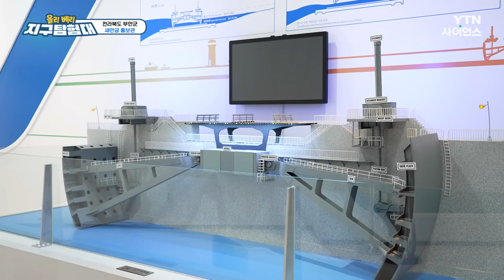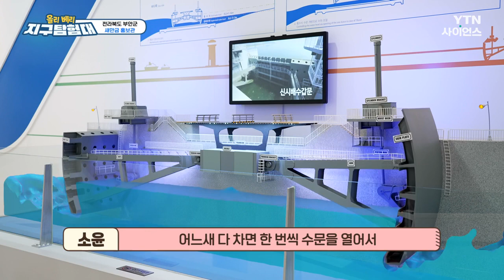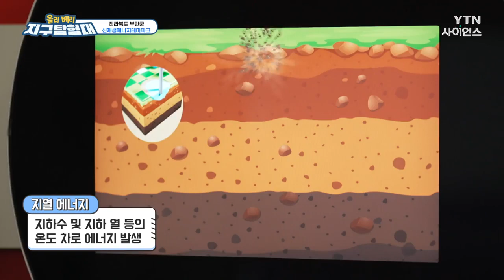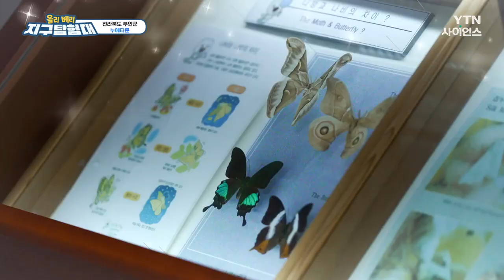[올리베리 지구탐험대] 전라북도 부안군 / YTN 사이언스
지구에 불시착한🚀 올리, 베리.

우연한 기회에
사이언스탐험단원들을 만나
매주 ☀️소풍을 떠나기로 한다.

열아홉 번째 탐험 장소는
전라북도 부안군!

우주만큼 광활한 부안의 대표 명소!
적벽강과 새만금에 가봤습니다.

더워도 너~무 더운 요즘,
신재생에너지테마파크에서
지구 온난화의 원인을 찾아봅니다.

부안의 명물이자 아낌없이 내어주는
고마운 곤충을 만나러 간 누에타운까지~

전라북도 부안군로 떠나는
올리&베리의 열여덟 번째 지구탐험도 함께 해요!